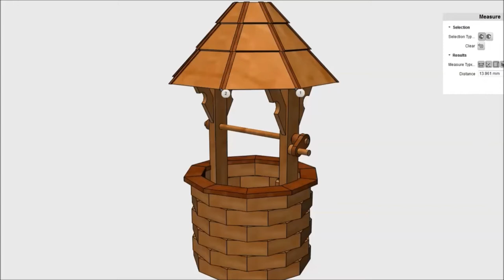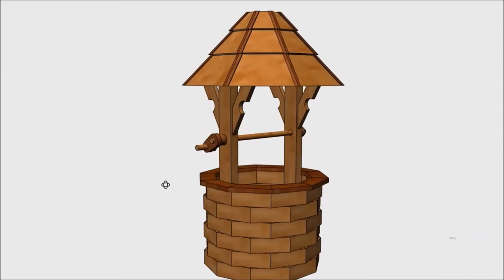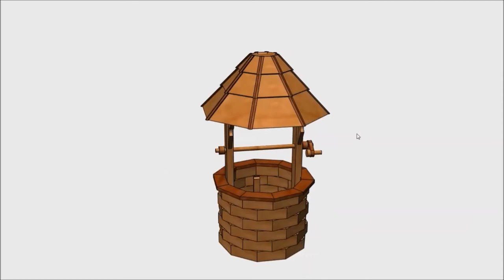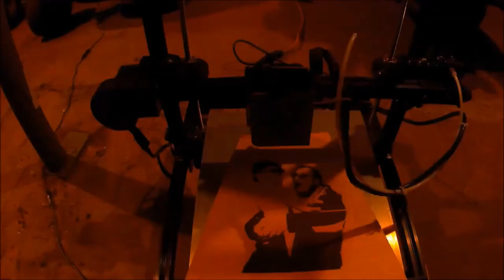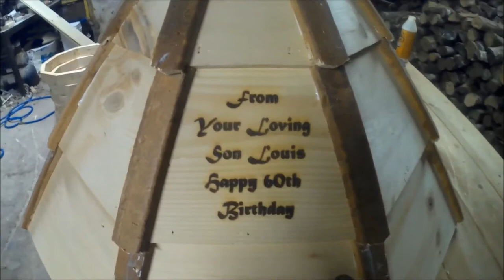Wishing Well Project in the Wood Shop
My mom recently had her 60th Birthday and I wanted to come up with something personal. I had the idea in my mind for a wishing well. I used 123d Design to come up with what I wanted to created then from that I pulled all my angles and rough measurements to created the Wishing well in my wood shop.

See below for the Thingiverse link to the model files